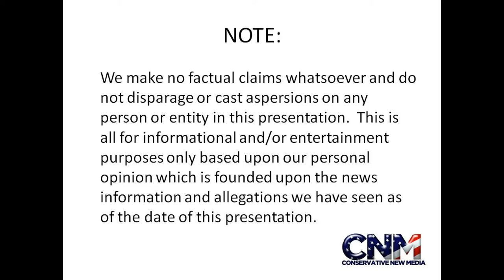Two Camels in the Water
These are Dromedary Camels (one hump) and are native to Africa & the Middle East.

John D. Villarreal took this video driving through Lion Country Safari in Florida.